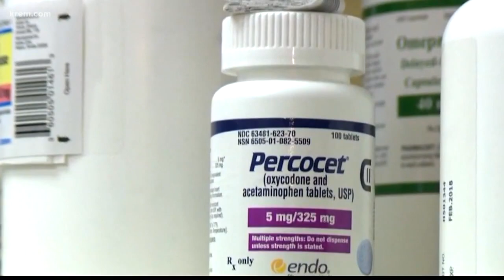Opioid crisis hitting rural areas hard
KREM 2's Rose Beltz sat down with a nationally renowned expert to talk about those statistics and what patients should know.